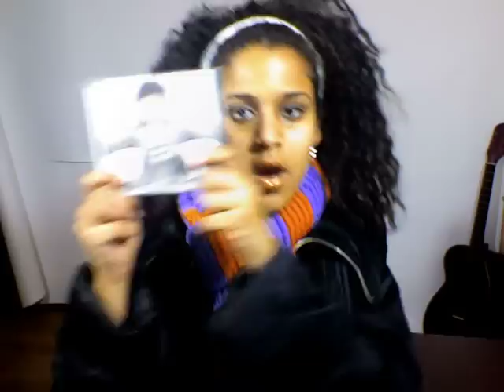DIVA by BEYONCE [major request] (Download "Into the Night" on Itunes!)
Divalicious ! If you guys know me, you KNOWWW I love Beyonce! She is the most beautiful, humblest DIVA there is! & this track is sooo iLL because Beyonce is singing & rapping at the same time.. the 1st time she did that I would say was Upgrade U.. but i freakin LOVE this song!